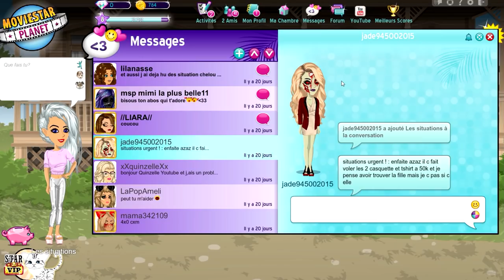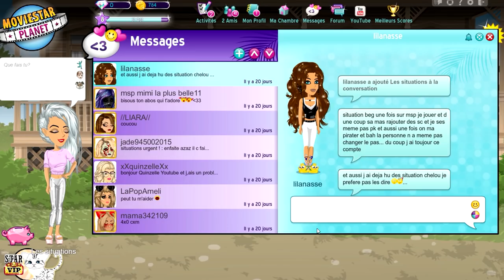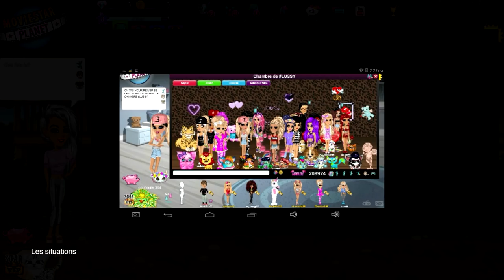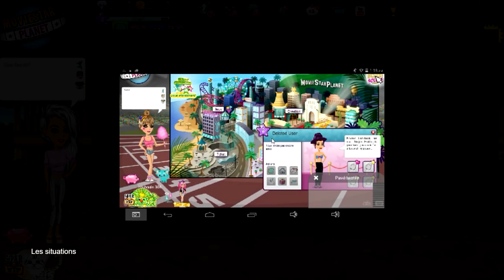2 PACK POUR LE PRIX D'UN ?! SUR MSP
LAURENT MURATOT
10 rue Charles Richet
57050 METZ

💬 Musical.ly : quinzelyoutube

🎮 MSP : Quinzel Youtube
🎮 ID Origin : LauraGaming_YT
🎮 Roblox : QuinzelYoutube

💲 Hiko - 54o 💲
💲 Charlhulk - 215€ 💲
💲 Mimi - 82€ 💲

💻 MON MATÉRIEL :
Ordi : monté moi-même
Webcam : Logitech c920
Casque & micro : Logitech G933
2 écrans : HP & télé samsung